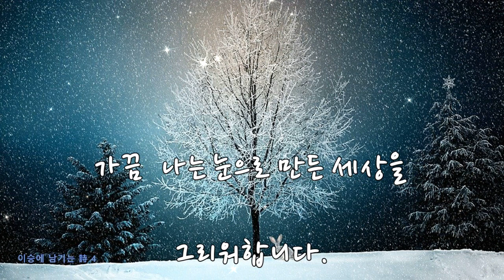[ 이승에 남기는 詩 4 ] 눈을 보내며 _ 하이든 바이올린 협주곡 C. 아다지오 (BGM)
눈을 보내며

가끔 눈으로 만든 세상을
그리워했습니다.

눈 나라에선
개구리의 잠도 너무 평화로울 것 같고

눈 위에 보석처럼 부서지는 햇살
유쾌한 눈부심을 즐기며

눈옷을 겹겹이 껴입은
소나무 숲길을 거닐 때
문뜩 목덜미에 떨어지는
눈송이의 차가운 인사

눈길은 세상에서 가장 맑은 미소
솔가지 위에서 사뿐히 내려
내 눈섶에서 하얗게 미동을 치는

가끔 나는 눈으로 만든 세상을
그리워합니다.

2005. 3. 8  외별